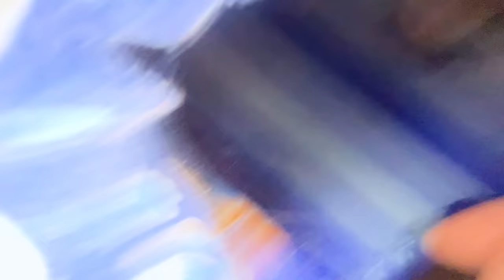বৌভাতে সবার মারাত্মক নাচ 😍| বৌদি খুব কাঁদলো☹️